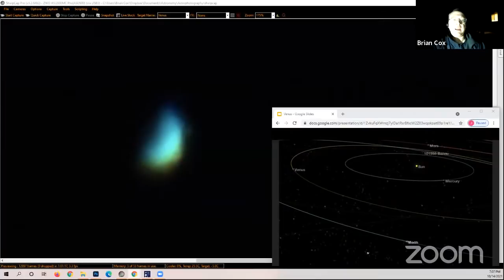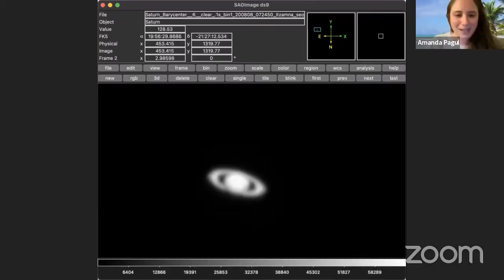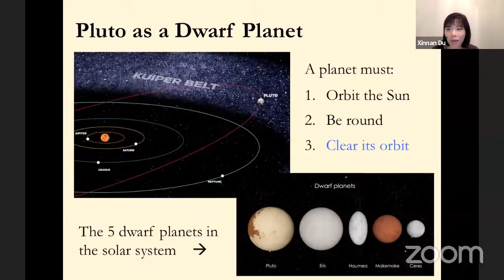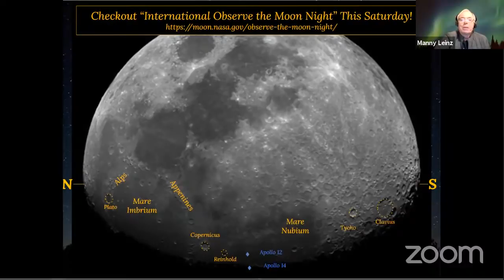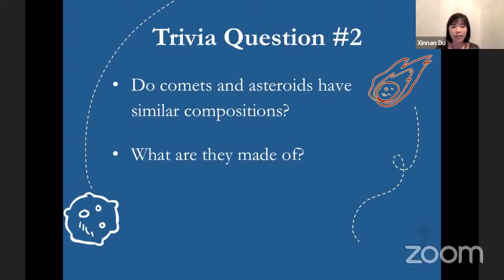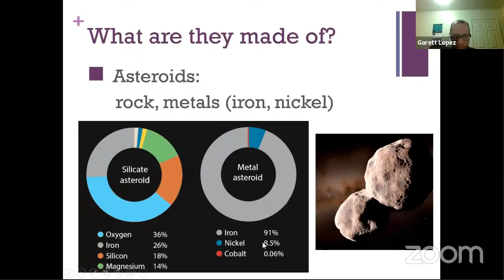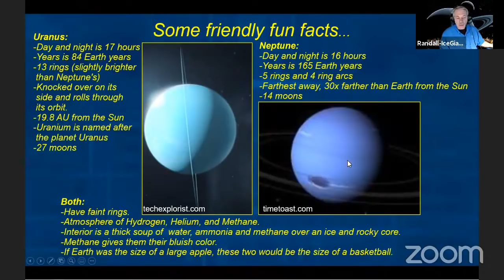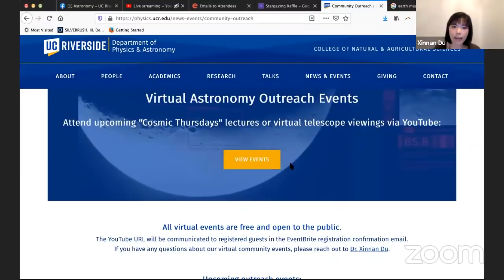Virtual Stargazing - The Solar System (ft. Riverside Astronomical Society)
This virtual stargazing will feature a tour of the bright solar-system objects, providing live views of the Moon, Jupiter, Saturn, and Venus through telescopes! Want to have a closer look at these amazing objects that you can easily spot in the autumn sky? Come join our online telescope viewings!

This event is kid- and family-friendly! We will have trivia questions throughout the event and a raffle at the end!

Finally, some useful astronomy resources if you'd like to explore the space more: